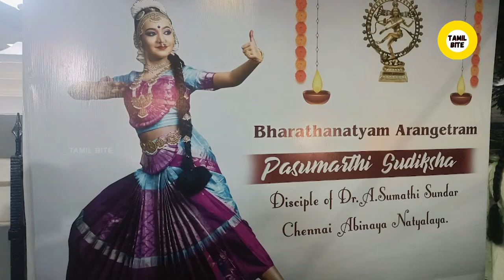Arangetram ceremony of pasumarthi sudiksha bharatanatyam Disciple of Dr.A.sumathi sundar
Bharatanatyam Arangetram of pasumarthi sudiksha bharatanatyam Disciple of Dr.A.sumathi sundar
pasumarthi ramalinga sastry, virutham bharatanatyam, pada varnam bharatanatyam